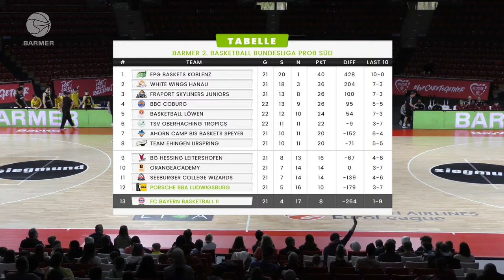ProB Livestream: FCBB II vs. Ludwigsburg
Wichtiges Spiel beim ProB Abstiegskampf. Unser Team möchte die knappe Hinspielniederlage wieder gutmachen.